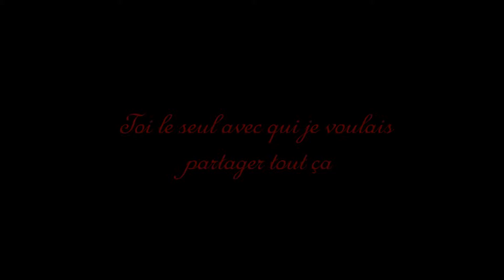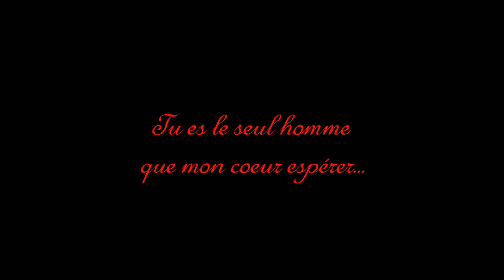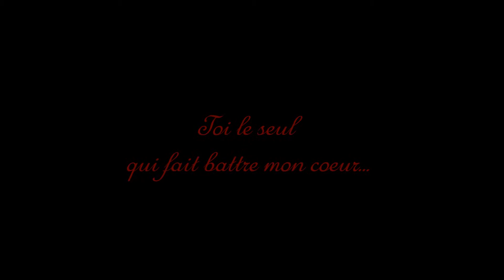Notre Cérémonie de la Rose